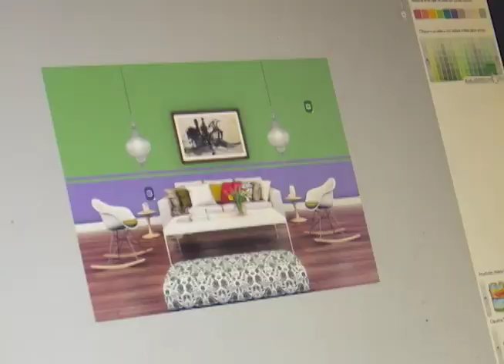Japinha e Siane agitam o Programa Agora com muita música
01º BLOCO AGORA 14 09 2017 - Japinha e Siane agitam o Programa Agora com muita música